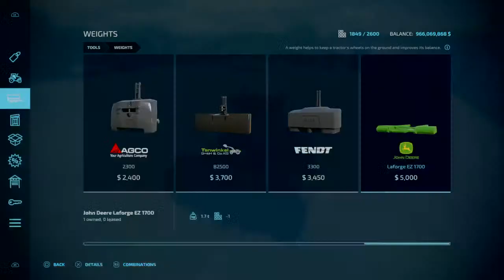Ox &Toad's Farm- Farming Simulator 22 PS4 (day 3)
Playing video games and going on adventure with family and friends.